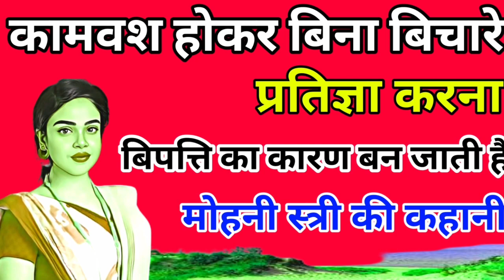वासना इंसान को शैतान बना देती है!मोहनी स्त्री की कहानी।The story of the seductive woman.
about this video:-मोहनी स्त्री की कहानी।
namaskar doston Aaj Ki Kahani Mohini Stri Ki Hai Jo yah Kahani bahut hi gyanvardhak AVN motivational hai atah aap is Kahani Ko pura hi Sune thanks.